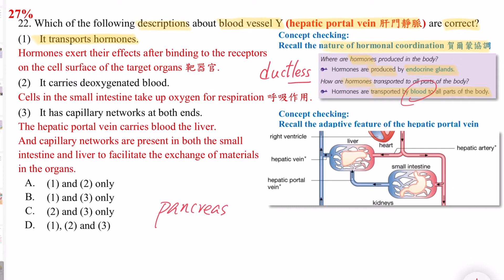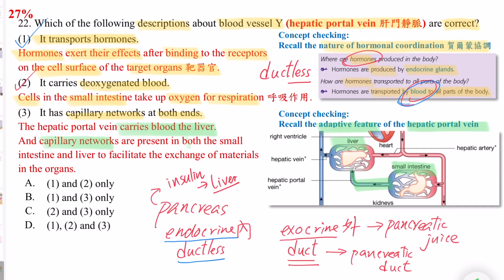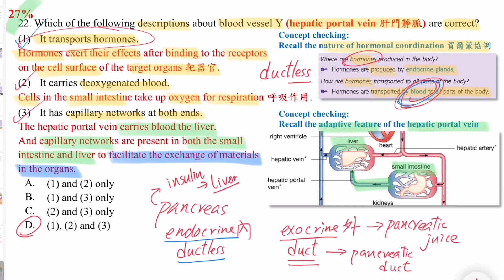清概念妙品│DSE Bio│HKDSE 2022 MC Q22│circulation 循環│endocrine 內分泌│oxygen 氧氣│Faith Education {雙語Bilingual}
梁公語錄

➘ 你會感興趣的影片:
1. 💋[BIO殺手的告白] 🌹│ 讀Bio乜都要死記？！│揭秘一招讓你學習生物上癮的實戰心法
2. 📌生物科最後提醒005 │ 超實用破解SBA心結 │ experimental VS control set-up 實驗對照點樣分？
3. 📌生物科最後提醒002 │ 全視技能 │ DSER必看溫習方法 │ 六大題型整合 │ 筆記任Down
4. 【經驗實證】📌生物科最後提醒007│考評報告分析心得│網絡思考法│一片解決雕鑽問法│195個必溫概念│DSER必看溫習方法
5. 【初高中理科生必看】3V變項全掌握 3V Secrets │破解SBA│三位一體 Holy Trinity
6. 【Bio5**實戰絕技】📌生物科最後提醒006│你就是答案│狀元也不懂教你的神技│直線抽擊答題法│straight-to-the-point│Faith Education {雙語Bilingual}
0:00 廣東話
4:36 English